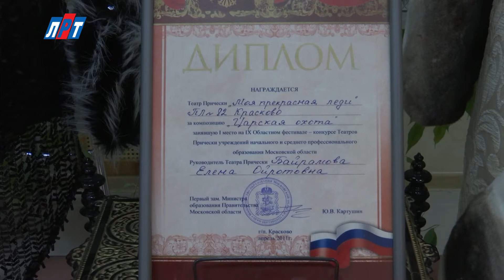N_1511_20_04_Достояние Красково_1